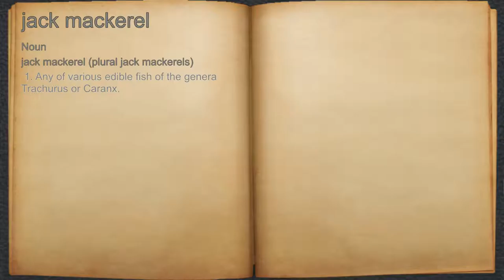What does jack mackerel mean?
A spoken definition of jack mackerel.

Intro Sound:
Typewriter - Tamskp